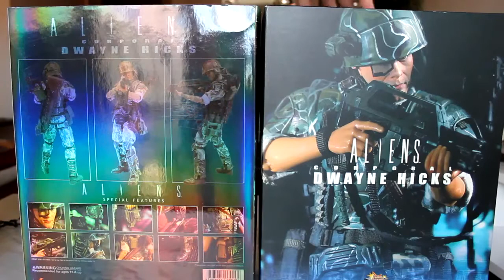LTDJD (Vol 20) : Hicks - Aliens - Hot Toys - figure - 1/6 - James Cameron - Biehn - John Doe Review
Review de la figura del marine Hicks, de la marca Hot Toys, de 1/6 de tamaño, de la película "Aliens", dirigida por James Cameron Guión: James Cameron, David Giler, Walter Hill  Actores: Sigourney Weaver, Carrie Henn, Michael Biehn, Paul Reiser, Lance Henriksen, Bill Paxton, Jenette Goldstein, William Hope, Al Matthews, Mark Rolston, Ricco Ross Música: James Horner